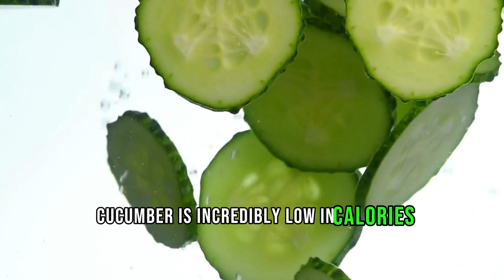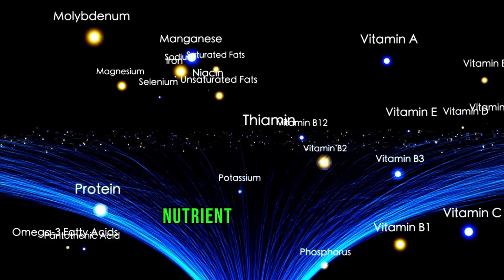The Game-Changer: Cucumber Water for a Leaner, Healthier You!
In this revolutionary video, discover the refreshing secret to shedding those extra pounds with "Cool, Clean, and Lean: The Cucumber Water Weight Loss Revolution." Dive into the world of hydration and wellness as we unveil the trans-formative benefits of cucumber water for weight loss. Packed with essential nutrients and hydration, cucumber water offers a natural and delicious way to support your weight loss journey. Join us as we explore the science behind this green elixir and learn how incorporating cucumber water into your daily routine can help you achieve your health and fitness goals. Don't miss out on this refreshing revolution – watch now and start sipping your way to a healthier, leaner you!